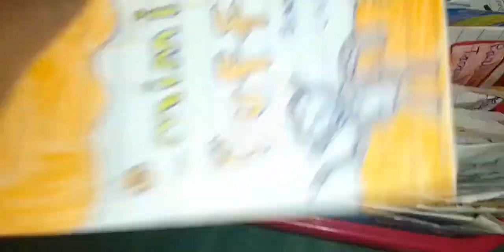rotina da Jade da manhã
Oi gente tudo bem Espero que gostem do vídeo Se vocês gostarem que eu postem vejo narrando assim eu vou postar mais